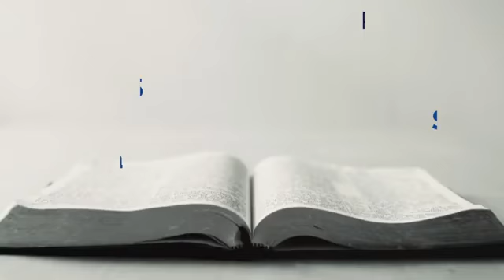REFLEXIONES DE LA PALABRA Los discipulos de Jesús no son del mundo ORATORIO DIGITAL SALESIANO ORDIS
SEXTA SEMANA DE PASCUA Ciclo C - 2021

Viva Cristo Resucitado

La frase del día: Los discipulos de Jesús no son del mundo